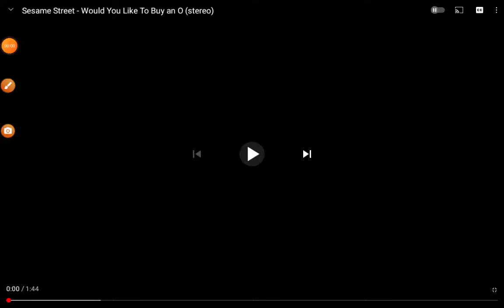sesame street lefty would you like to buy an O ( FAST )